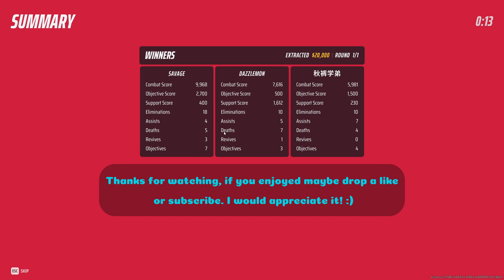THE FINALS is a really fun game!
I am trying out thefinals, so far I have been really enjoying it don't mind my terrible aim its been awhile since I played a fast paced shooter game.